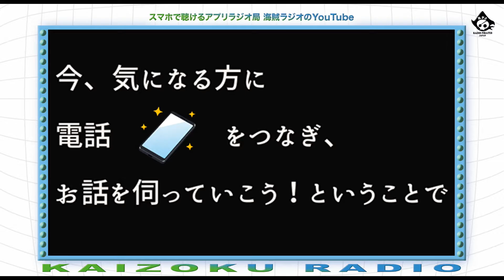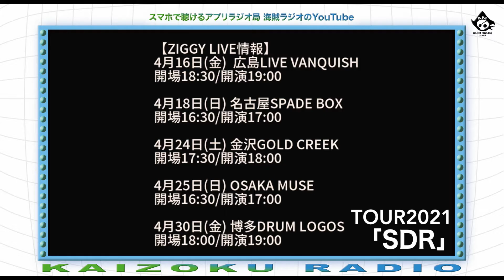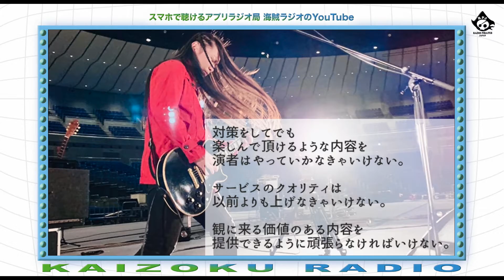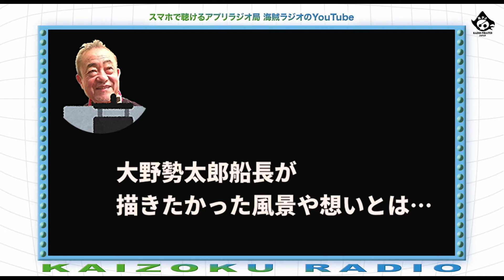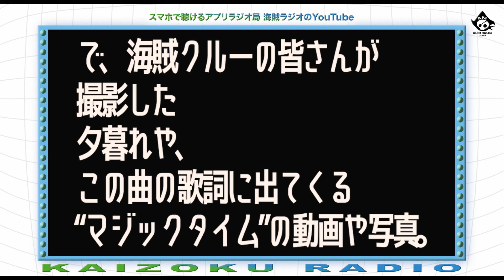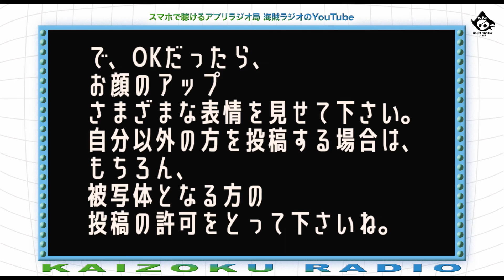【立ち話 電話】#16『カトウタロウさん 〜勢太郎作詞 第2弾！ついに新曲！新曲一部公開！！！〜』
【勢太郎が電話します！】
今回は、ギタリストのカトウタロウさんに繋いで、勢太郎作詞第2弾の新曲についてお話を伺いました！新曲も一部公開します！

▼ミュージックビデオ 写真・動画 応募方法はこちらから▼